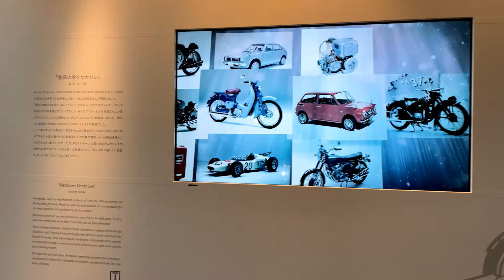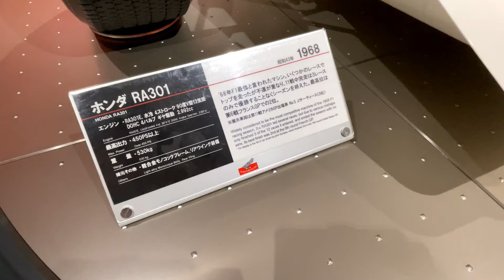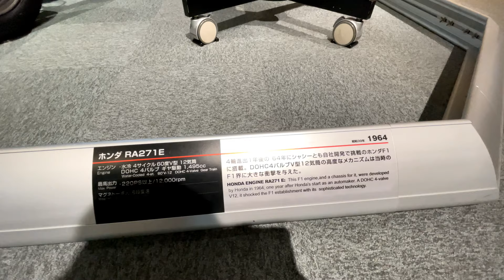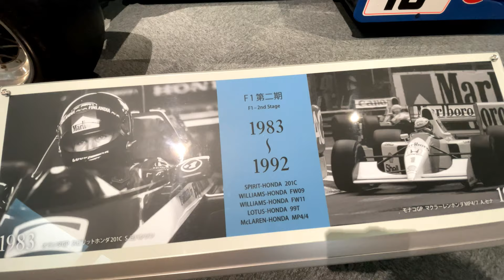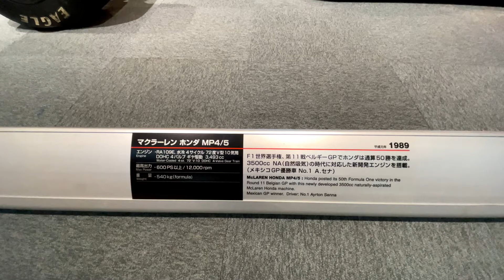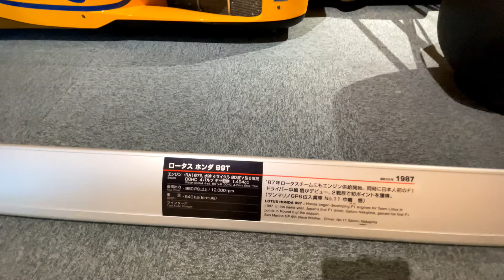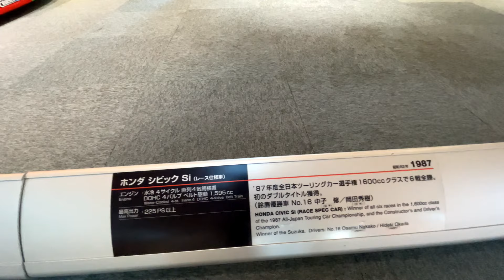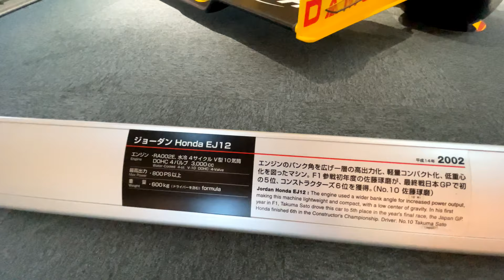ホンダの歴史！市販車からレーシングカーのレジェンドマシン収蔵！！HONDAコレクションホール 4輪編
先日、かなり久々にツインリンクもてぎに行ってきました！
レーシングカートやっていた時は頻繁に行っていたんですけどねｗ
コレクションホールも久々に行ってみました。
すごい事が、ここに収蔵されてる車輌はほとんど動態保存されていて、実際に走らせることが出来るんですよねｗ

毎年のように動態確認テストをやって、実際に走らせています。
スケジュールを下調べしておけば、通常の入場料と駐車場代でレジェンドマシンのエキゾーストを体感できます。

全部撮影はしているんですが、かなり長くなるので分割しました。
今回は4輪だけを集めて編集してます。
次回は2輪編をアップしますねｗ

入場料　大人(中学生以上)１２００円　子供(小学生)６００円　幼児 （3歳~未就学児）３００円
駐車場代　車 １０００円　バイク ５００円